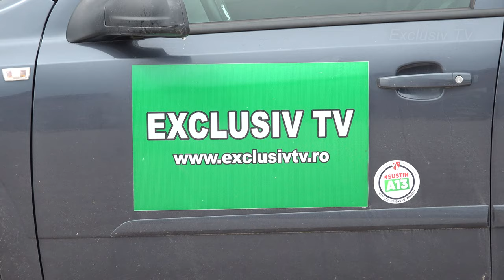LA HEMEIUS Interviu cu Primarul Constantin Sava cu prilejul Concursului International CUPA DECEBAL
LA HEMEIUȘ, județul Bacău, Interviu cu Primarul Constantin Sava cu prilejul Concursului Internațional ecvestru CUPA DECEBAL.

Cu drag,
echipa Exclusiv

Vizionare plăcută !